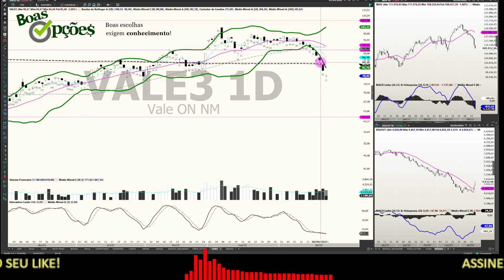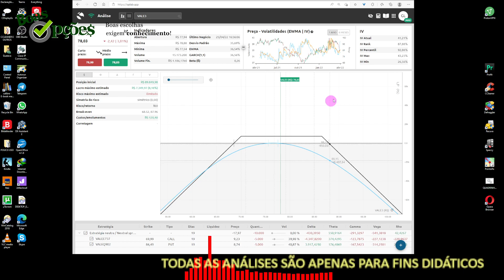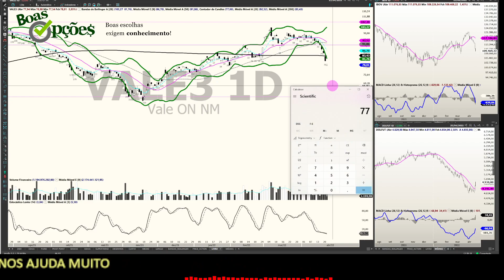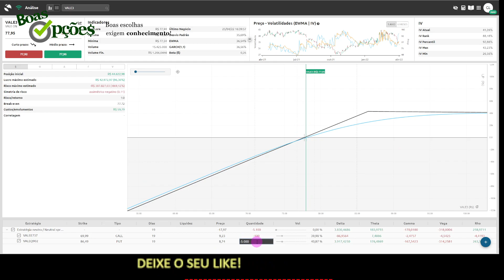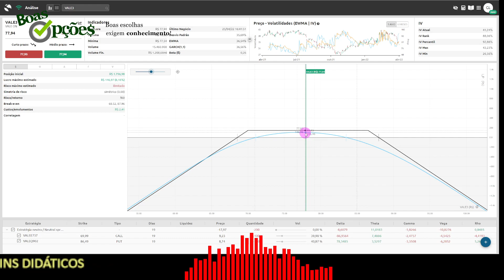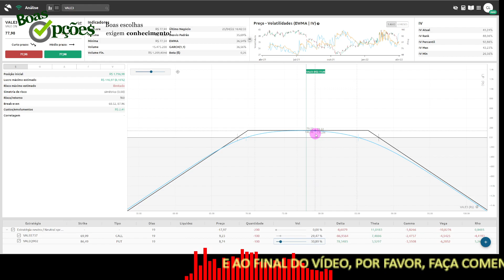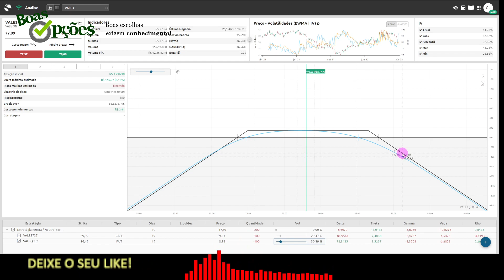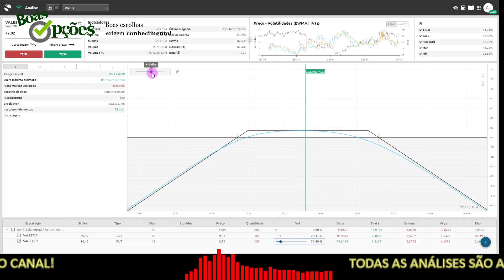AINDA EM VALE3 - OPERAÇÕES COM OPÇÕES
Ontem de manhã analisamos VALE3 em termos de operações com ações. Fiquei de analisar algumas formas de alguém comprado (como eu) tentar se safar da enrascada onde se meteu ou mesmo para alguém totalmente de fora operar no ativo com baixo risco. Espero que seja útil!